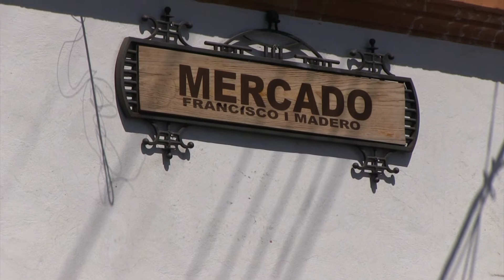CALLES DE ZINACANTEPEC ESTADO DE MEXICO Y FACHADA DEL MERCADO FRANSICO Y MADERO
STOCK CALLES Y MERCADO EN ZINACANTEPEC ESTADO DE MEXICO